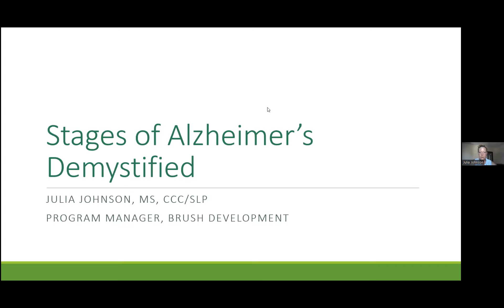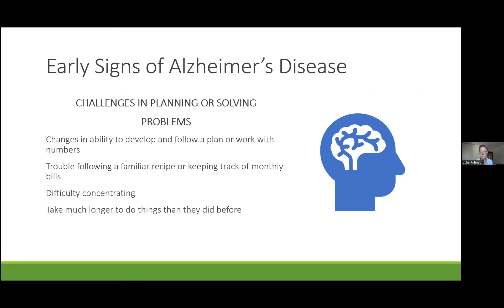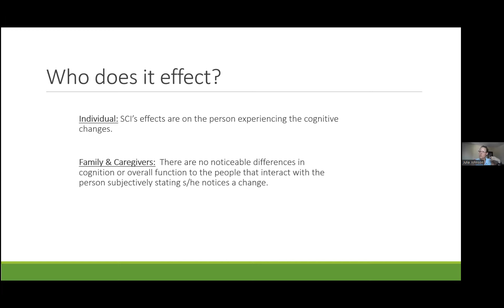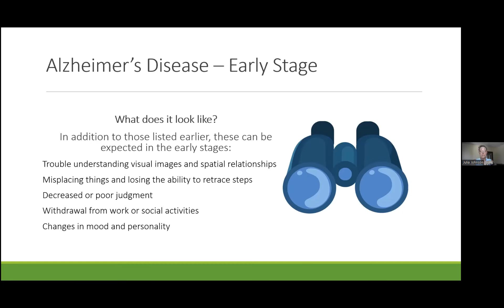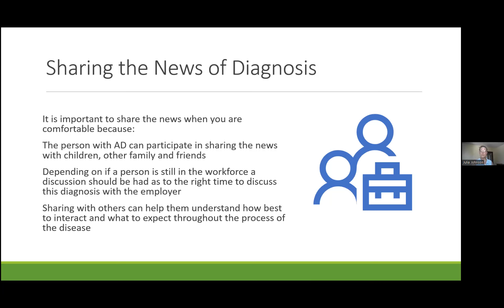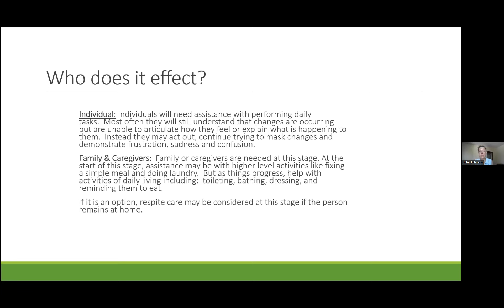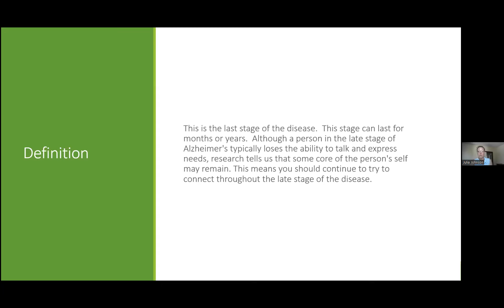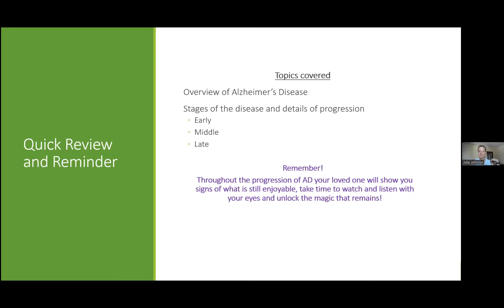Kendal At Home Brain Health: The Stages of Dementia